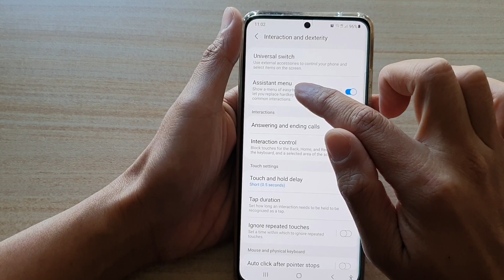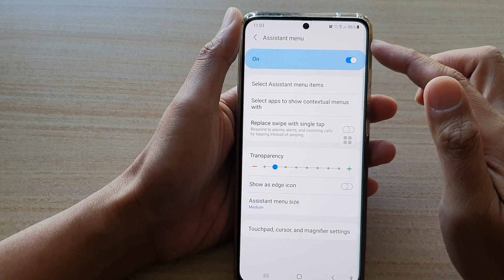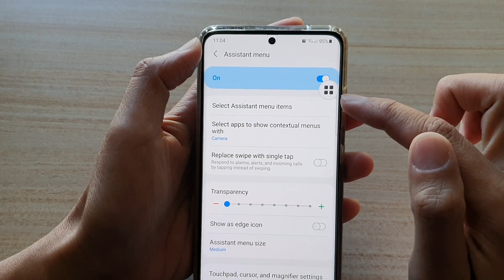Galaxy S21/S21+: How to Enable/Disable Assistant Menu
Learn how you can enable or disable Assistant Menu on Galaxy S21/Ultra/Plus.